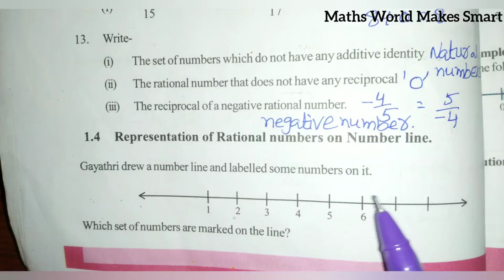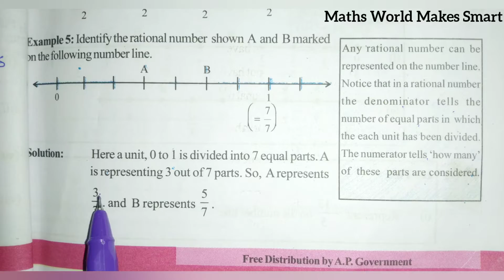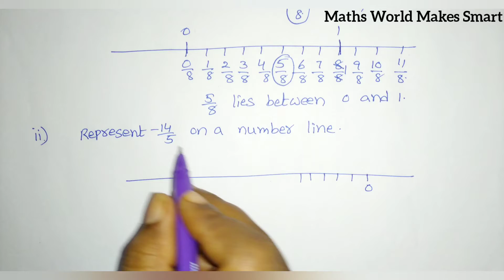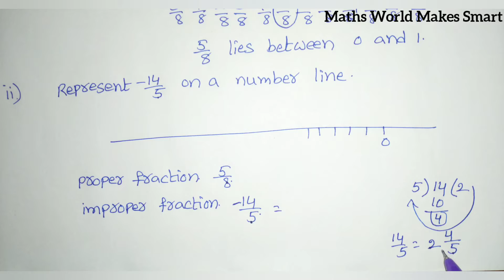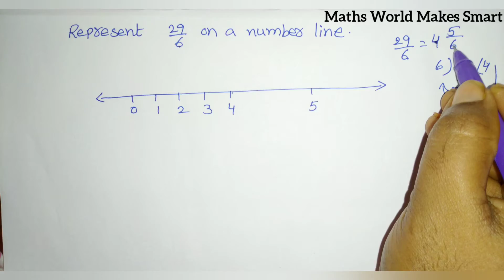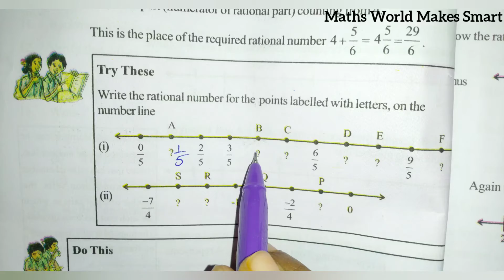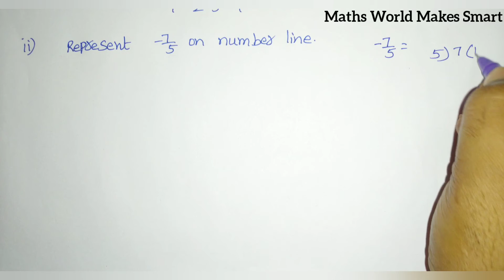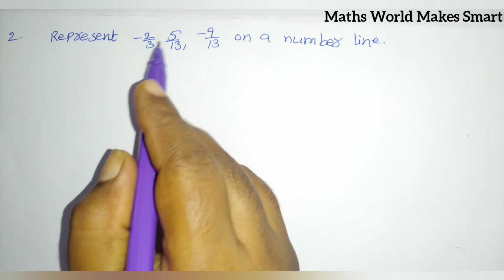8thClass, Rational Numbers, Exercise 1.2, Q.No.1, 2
8thClass,
Rational Numbers,
Exercise 1.2,
Q.No.1, 2 ‎